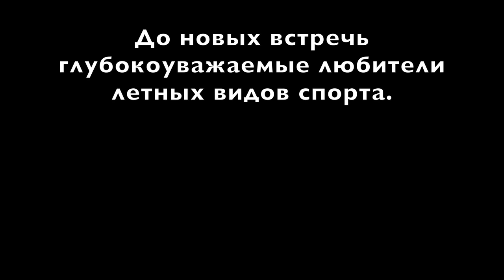Не по правилам! Опасна ли посадка по ветру? Когда и почему пилоты выполняют посадку наоборот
Тревожно на посадке? Я не анархист! Я сторонник логичных и понятных правил. И одно из них гласит, что командир воздушного судна принимает решения исходя из окружающих его вводных и обстоятельств.
Посадка по ветру на аэродром с уклоном, вполне разумная практика. При полосе в 1100 метров попутный ветер не является проблемой для планера даже для идеально плоского аэродрома.
Мы за разумные и осмысленные полеты и мечту летать безопасно!

Игорь Волков.